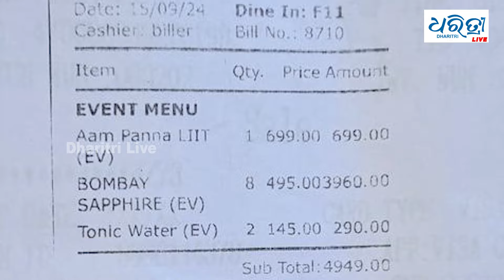ଭରତପୁର ଘଟଣାରେ ଖୋଲିବ ଗୁମର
ଭରତପୁର ଥାନା ମାମଲାରେ ନିଲମ୍ବିତ ଥାନା ଆଇଆଇସିଙ୍କ ସମେତ ୫ ପୋଲିସ କର୍ମଚାରୀଙ୍କ ହେବ ପଲିଗ୍ରାଫ ଟେଷ୍ଟ । ଯାହା ହଟାଇଦେବ ମିଛ ଉପରୁ ସବୁ ପରଦା ।